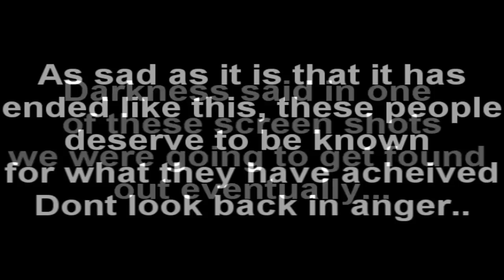The Truth About IReapZ | Dont look Back In Anger